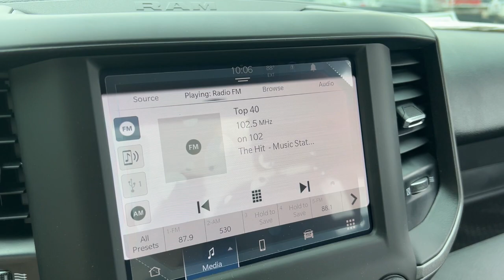2023 Ram 4500HD Lapeer, Oxford, Davison, Burton, Richmond L23HD025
Bright White Clearcoat New 2023 Ram 4500HD SLT available in 1515 S. Lapeer Road, Lapeer, Michigan at  Jim Riehls Friendly CDJR of Lapeer. Servicing the Lapeer, Oxford, Davison, Burton, Richmond, MI area.

2023 Ram 4500HD SLT - Stock#: L23HD025

2023 Ram 4500HD SLT Bright White Clearcoat Aisin 6-Speed Automatic Cummins 6.7L I6 Turbodiesel RWDbrbrBack Up Camera.brbrWelcome to Jim Riehls Friendly Chrysler Dodge Jeep Ram of Lapeer. Just North of FCA Headquarters on Lapeer Road South of I69. We are delivering vehicles Daily. To your home or office.